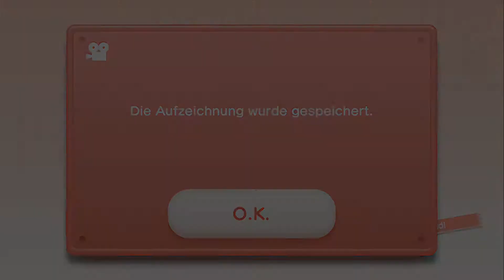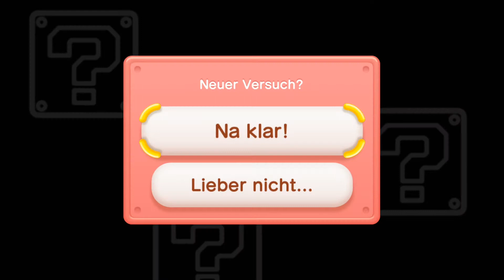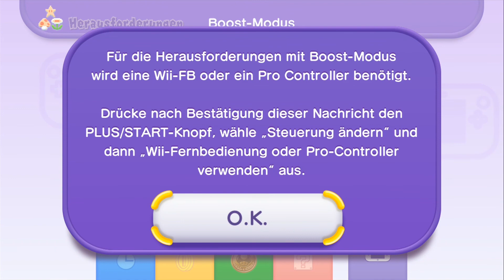Let's Play New Super Mario Bros. U - Part 50 - Unerwartete Challenges